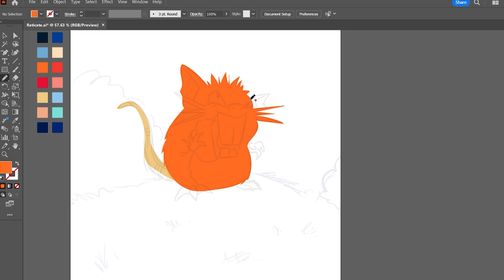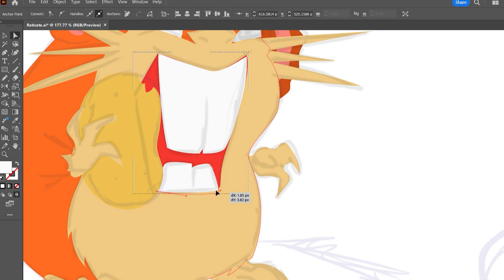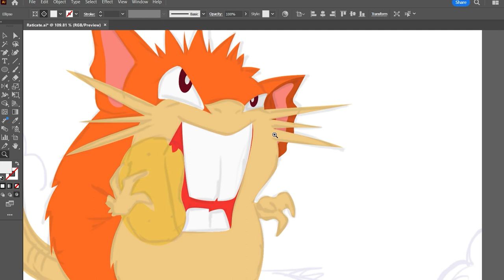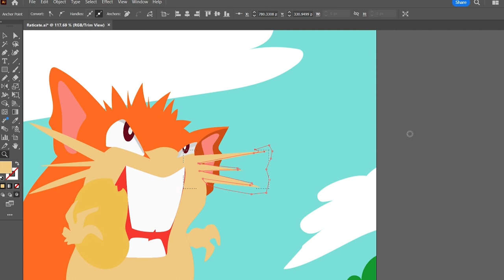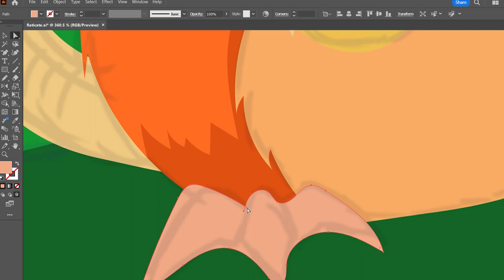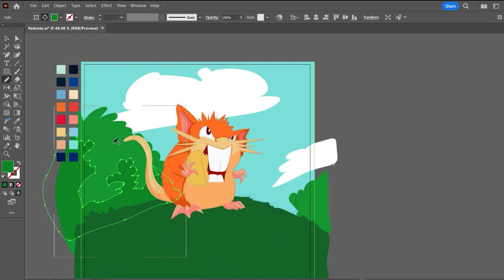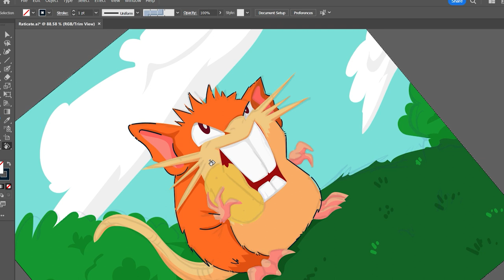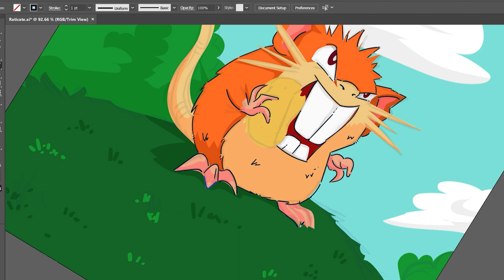Mastering Pokemon Raticate illustration tutorial- Adobe illustrator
🌟 Pokémon art lovers and card collectors from the Philippines to the U.S., get ready for a creative explosion! 🚀 Join me in this thrilling timelapse as I breathe life into the formidable Raticate, blending artistry, tutorial gems, and mind-blowing facts that will set your Pokémon passion on fire! 🕒✏️

In this quick but impactful video, I'll walk you through the steps of illustrating Raticate, sprinkling in pro tips to fuel your own artistic journey. Whether you're a budding artist or a seasoned collector, this tutorial is your golden ticket to mastering the art of Pokémon.

Hold on tight as we unravel captivating Raticate facts that will have you viewing this Pokémon in a whole new light. Did you know about its impressive incisor growth rate and strategic battle tactics? Get ready for an artistic rollercoaster paired with facts that will leave you craving more! 🤓📚

Don't miss out on the chance to level up your artistic skills and immerse yourself in the world of Raticate. Let's create a Pokémon art community that spans from the Philippines to the U.S.! 🌈🔥